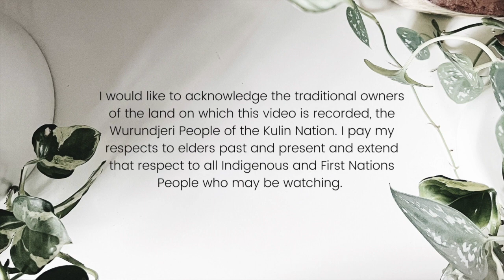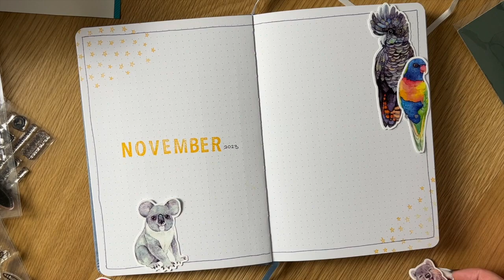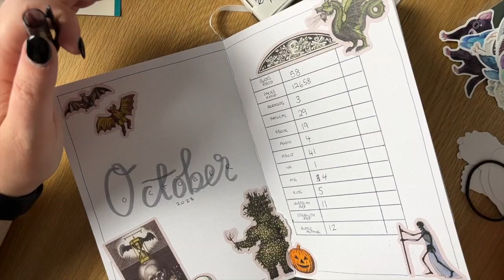Reading Stats Journal: November Set-Up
A quick little video with my reading stats journal for November 2023!